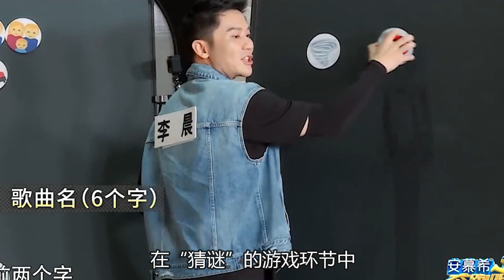【周深】《奔跑吧》体力智力双在线！妥妥的玩梗王！把李诞给笑蒙了！